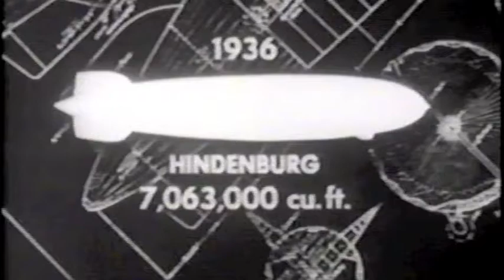Airship of the future